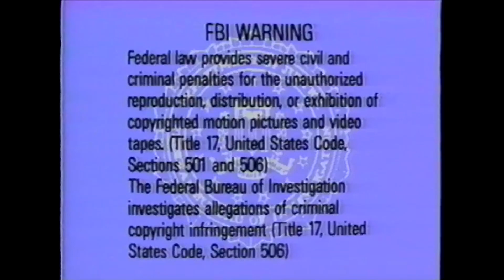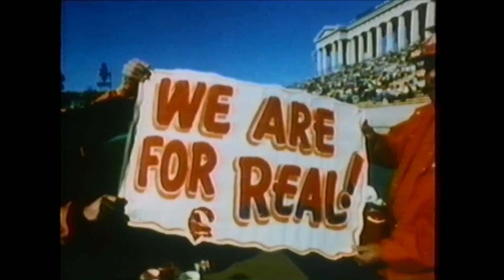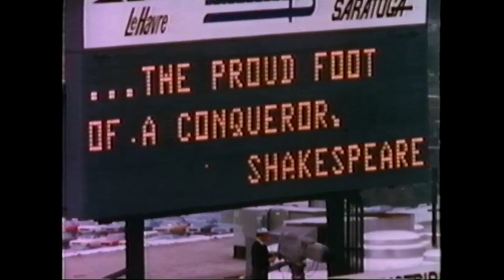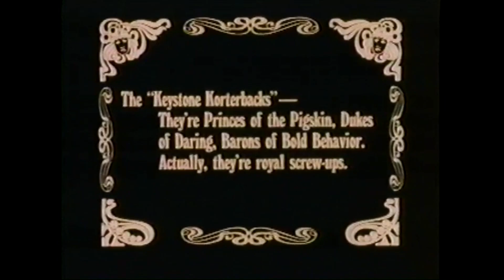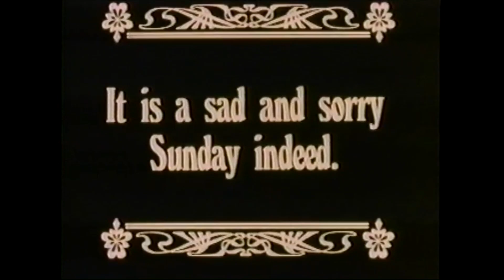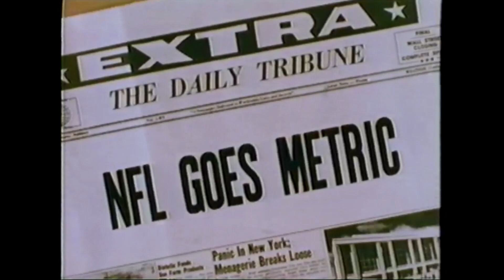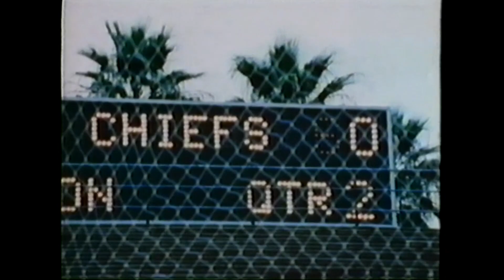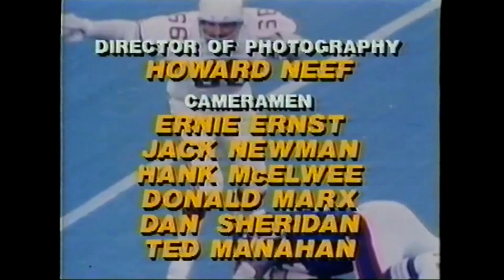Best of the Football Follies - NFL Films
The description on the back of the box reads:

"After 20 years of foul-ups, fumbles and foolery, NFL Films proudly presents the most popular gridiron bloopers in football history. The wildest fumbles and the worst weather wallowings. The celebrated salute to highbrow culture with the 'Hi Mom Aria' and the recently updated 'Headcracker Suite.' Plus, hilarious movie parodies of silent films, newsreels and previews of coming attractions.
And to prove that truth is stranger than fiction, we've included real people and events too incredible to be fabricated. The 'Game Day Coaches' Wirings' depicts the mentors of football at their craziest and candid best. You'll see the worst teams in football history, and the two-time Emmy winning fairy tale production immortalizing Joe Namath's performance in Super Bowl III. Don't miss the comedy hit of the year--NFL Films' BEST OF THE FOOTBALL FOLLIES."

The tape was produced in 1985 and released in 1988 by Fox Hills Video, however I have a copy from 1990 which was release by Video Treasures, INC. All rights go to the NFL and NFL Films for this tape.